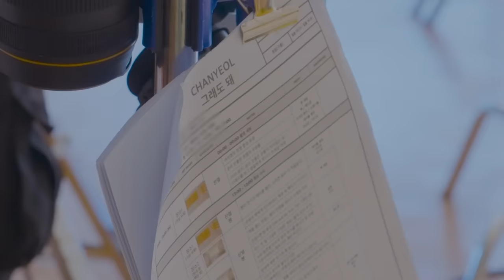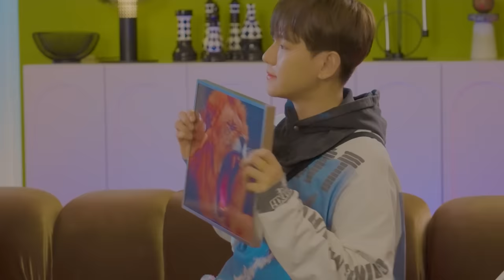CHANYEOL 찬열 '그래도 돼 (Good Enough)' MV Behind The Scenes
CHANYEOL's new single '그래도 돼 (Good Enough)' is out!